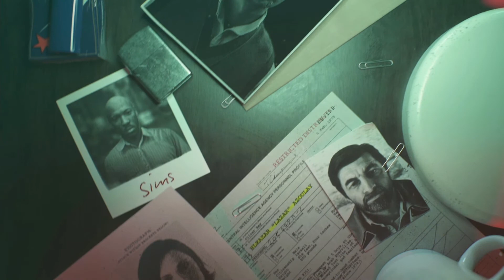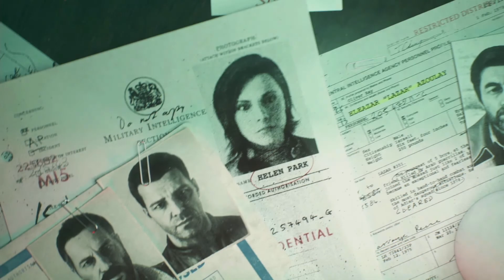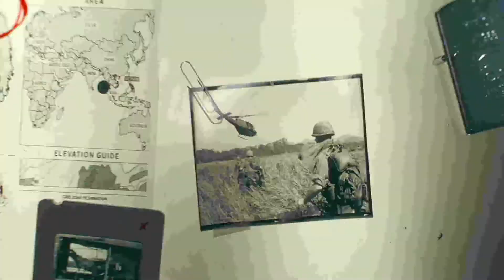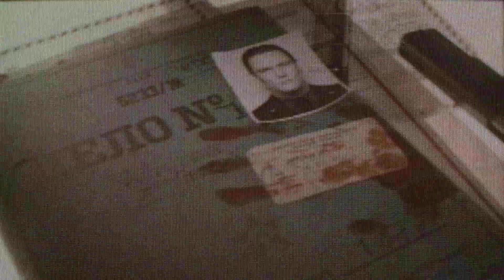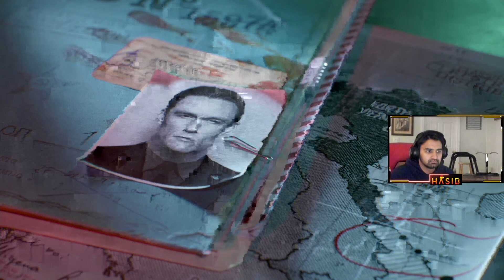BLACK OPS COLD WAR - MISSION 2